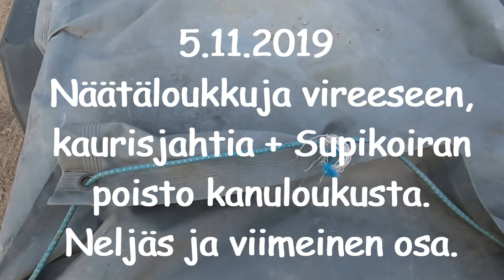5.11.2019 Näätäloukkuja vireeseen, kauriin kyttäilyä sekä supin lopetus kanuloukusta Osa4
Saagan neljäs ja viimeinen osa. :)

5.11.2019 Näätäloukkuja vireeseen, kauriin kyttäilyä sekä supin lopetus kanuloukusta.

HD laatu